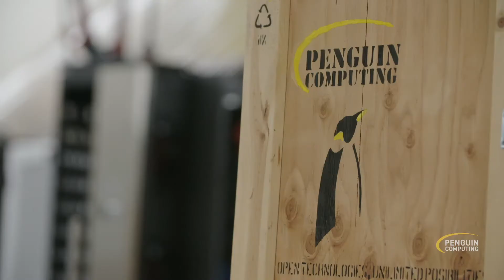Gemini Man Case Study with Custom Storage by Penguin Computing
The Penguin Computing team is excited and proud to have worked on the feature film, Gemini Man, to help director Ang Lee realize his ambitious vision by providing a custom HPC solution to meet the film’s rigorous and unique video footage storage requirements. Learn more about how we helped achieve the impossible.